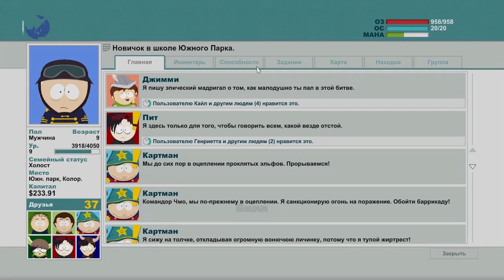South Park - The Stick of Truth (Палка истины) прохождение. Серия 15 [Школобатл и предатель Крейг]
Лучшая РПГ времен и народов! South Park - The Stick of Truth, смотрим!
Вы всегда можете подсобить мне монеткой на WebMoney! Мои кошельки:
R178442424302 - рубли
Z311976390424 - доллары